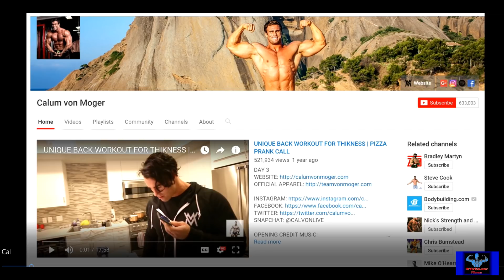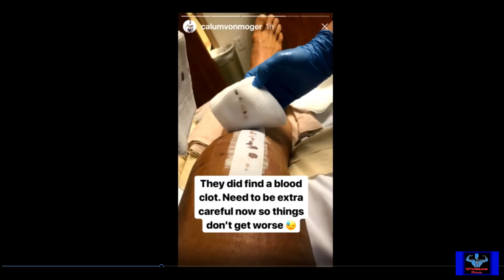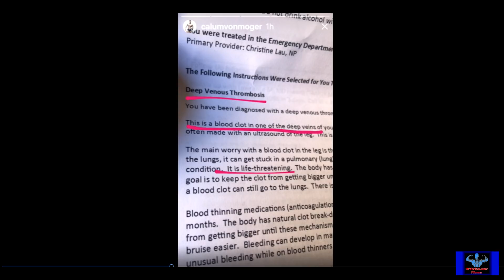Is Calum Von Moger Destroying His Career?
Is Calum Von Moger Destroying His Career? With all of his recent antics, is this the end?